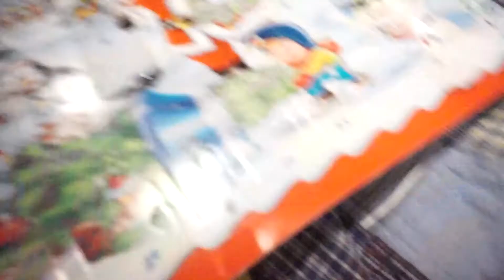VLOGMAS #7: ENGELSK KANAL?! (fremtidige planer!)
SOSIALE MEDIER:
YOUTUBESNAP: heineyt